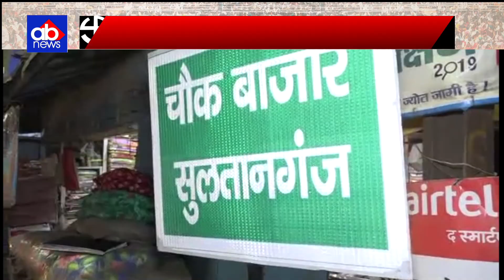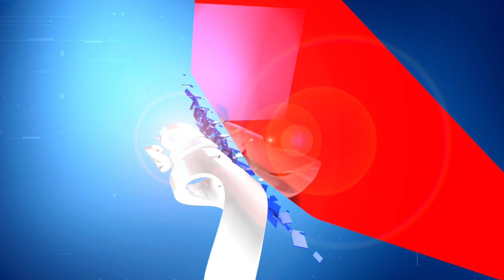लोकतंत्र की लोकयात्रा - क्या है Sultanganj की जनता का मूड देखिये Ajaya Bharat के साथ